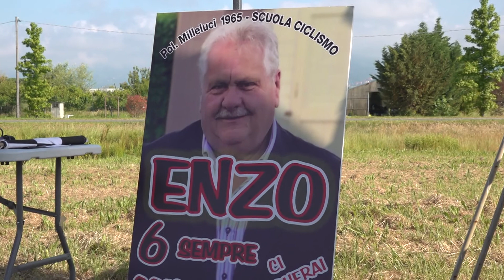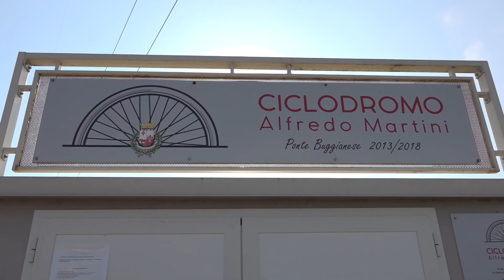CICLISMO: la "Giornata Azzurra" al ciclodromo "Alfredo Martini"